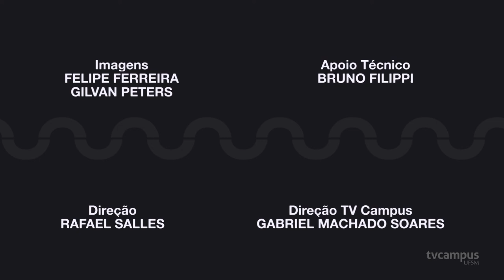Inova | Transferência de Tecnologia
🎬 Hoje é dia de Inova! A transferência de tecnologia é abordada no quinto episódio.
📼 Junto à propriedade intelectual, a transferência de tecnologia atua na proteção do conhecimento gerado na Universidade.
🎙 ️ A convidada é Lauren Lorenzoni, Coordenadora de Transferência de Tecnologia e Propriedade Intelectual na Agittec.